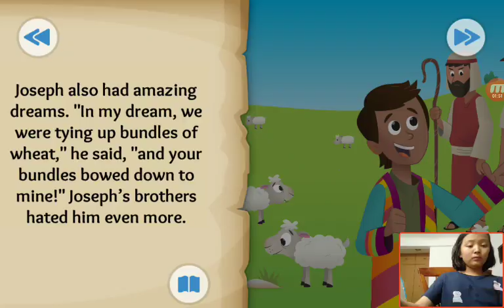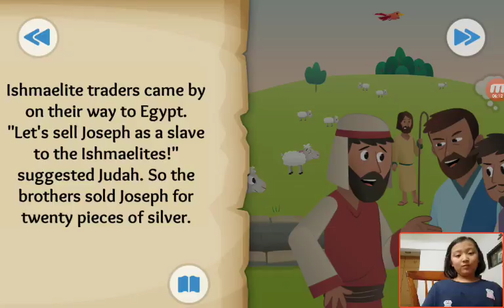‹Kids›Grace：Wonderful Bible Story‹성경이야기›– The Dreamer about Joseph is sold into slavery